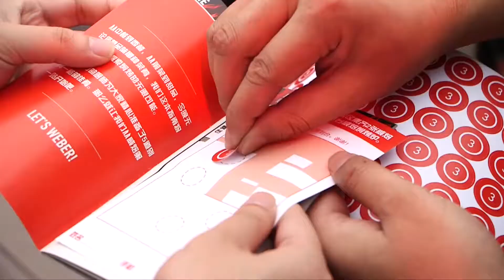Weber Grills Brand Launch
Our market challenge was to introduce Weber Grills, a brand with zero brand equity or cultural relevance in a particular market, but also to elevate the art of grilling within that particular culture. Xperience invited a group of tastemakers and media to a VIP event complete with a five-course meal, Weber retail store, and world-renowned chefs competing in an Iron Chef-style game show. This launch event helped amplify Weber’s entrance into the Chinese marketplace and reached millions of consumers across China through online media and social amplification.